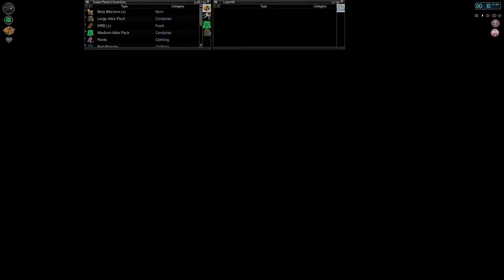Project Zomboid | Build 31 | Season 3 Ep. 10 - To The Apartments!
After a day off we are back playing Project Zomboid and starting off this episode with a little bit of swimming pool fishing before we head over to the Bedford Falls Apartments.

Map: Bedford Falls

In the zombie apocalypse we must scavenge every day just to survive.  Loot homes, business and other buildings over an expansive map to find necessary items required to ensure long term survival.  But in Project Zomboid, nothing is guaranteed.

Release: Early Access
Genre: Survival, Zombie, Apocalyptic, RPG
Developer: The Indie Stone